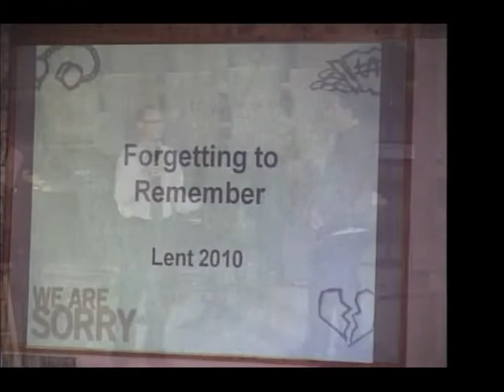Psychology 101:Trust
Brad Strawn, our Psychology guest speaker throughout the season of Lent, is the Dean of the Chapel at Southern Nazarene University.  He has an undergrad degree in Psychology from Point Loma Nazarene University, Masters degrees in Theology and Psychology from Fuller Theological Seminary, and a PhD in Clinical Psychology from Fuller Theological Seminary as well.

For the first week of Lent, Jon and Brad discussed what happens to individuals (and communities) who lose their ability to trust, as well as how that trust can be rebuilt.

For more from this sermon, listen to the podcast from February 21, 2010